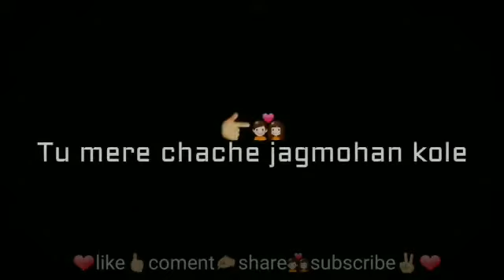time table, kulwinder billa